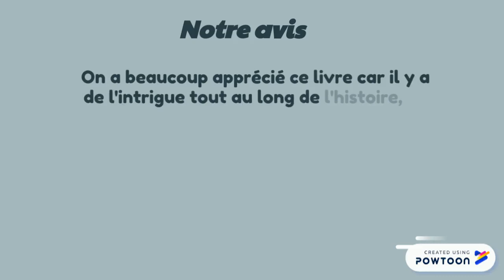Livère - Alexandra & AnaÏs